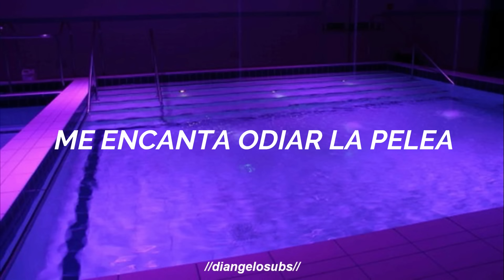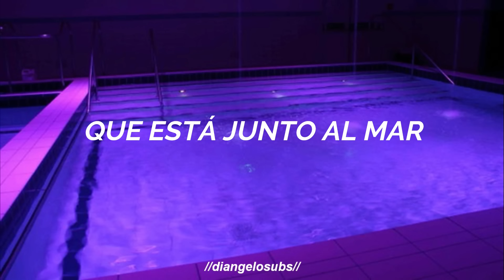chlorine - twenty one pilots // español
*Hay ciertas partes de la canción que se encuentran palabras homófonas, por lo tanto se le pueden dar dos significados a la letra. Como dice Tyler en una parte de la canción: ‘The last two lines may read incorrect until said’ (Las dos últimas líneas pueden leerse incorrectamente hasta que se diga). So, just enjoy.

LETRA

So, where are you? It's been a little while

[Chorus]
Sippin' on straight chlorine
Let the vibes slide over me
When I leave, don't save my seat
I'll be back when it's all complete

[Verse 1]
Lovin' what I'm tastin', ooh
Venom on my tongue, dependent at times
Poisonous vibrations, ooh

[Refrain]
I'm runnin' for my life
Runnin' for my life

[Verse 2]
Fall out of formation, ooh
I plan my escape from walls they confined
Rebel red carnation, ooh

[Refrain]
Yeah, I'm runnin' for my life

[Verse 3]
Had you in my coat pocket, where I kept my rebel red
I felt I was invincible, you wrapped around my head
Now different lives I lead, my body lives on lead
The last two lines may read incorrect until said
But now you double as a papermaker
I despise you sometimes
I love to hate the fight and you in my life is like

[Interlude]
Let the vibe, let the vibe
Beat is a chemical, yeah

[Outro]
I've been tested like the end of
I'm just a chemical
Can you build my house with pieces?